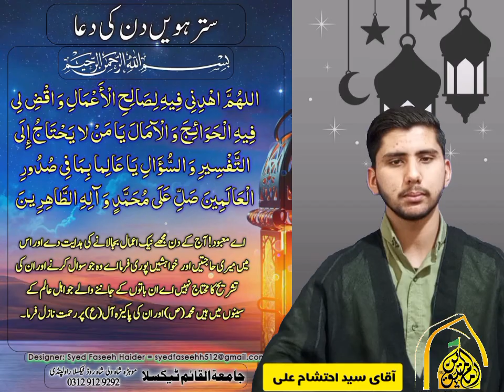رمضان المبارک کے سترہویں دن کی دعا